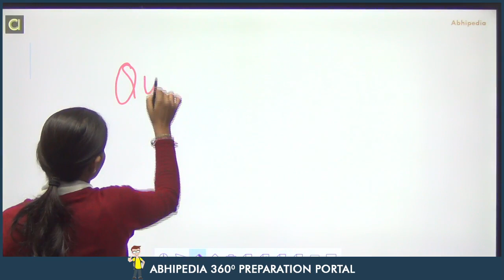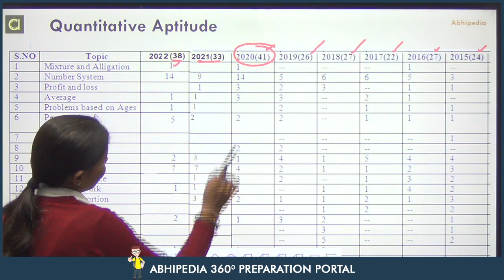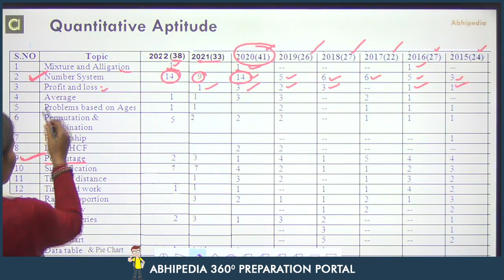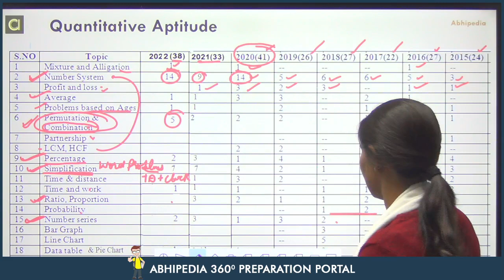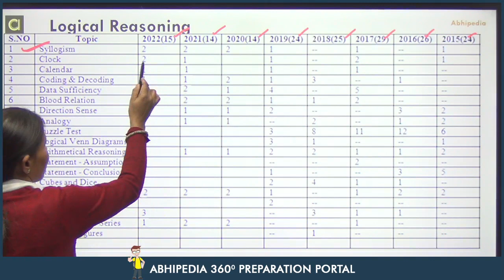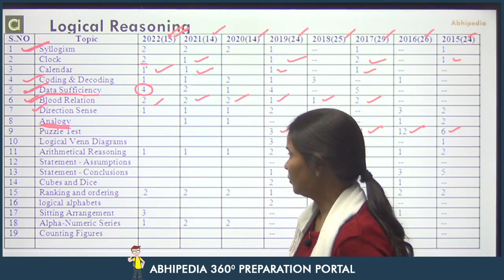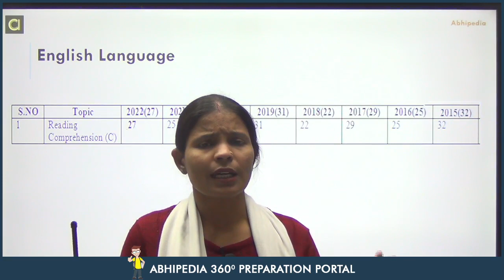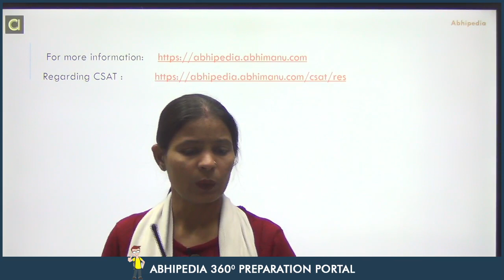UPSC CSAT CSE I 2015 - 2022 I Previous 8 Year Exam Analysis I abhimanu IAS | By Munesh Ma'am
New Live Batch is staring from 23 November 2022. Interested candidates can register now.
UPSC CSAT 2023 - Prepare for UPSC Exam with abhimanu IAS.
In this video Munesh Mam importance CSAT exam in civil services exam .